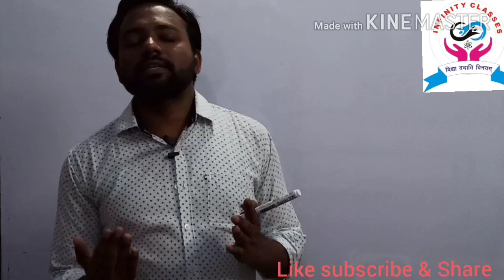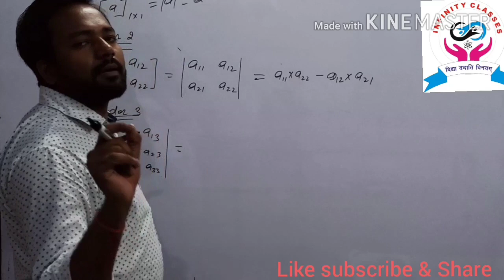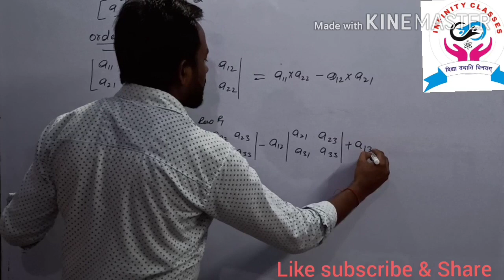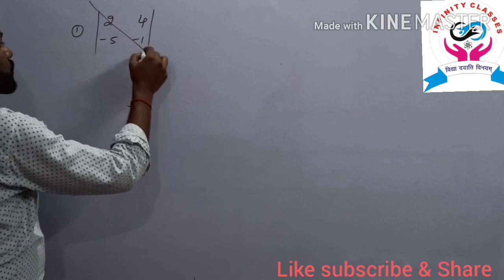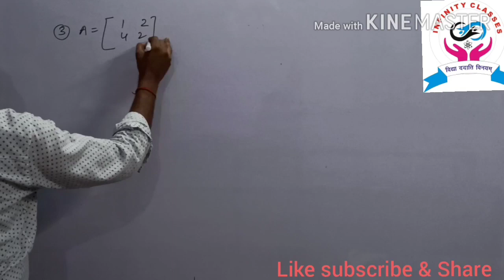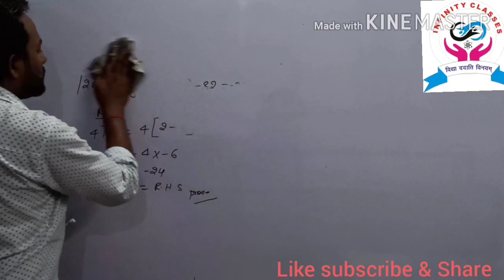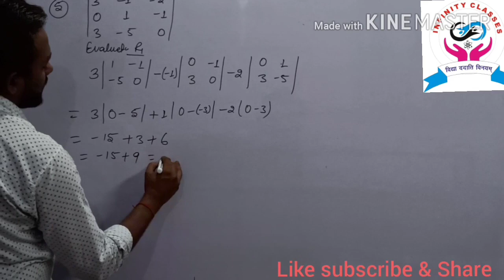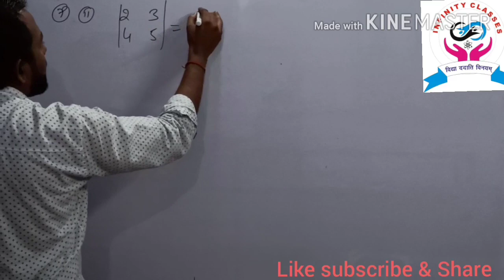Class 12th Maths Determinants Ex-4.1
Determinants introduction